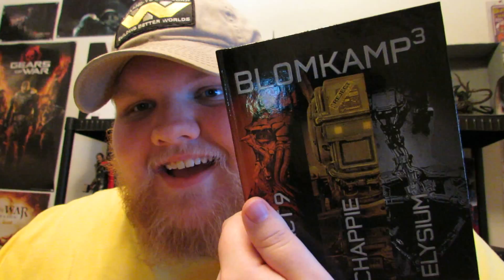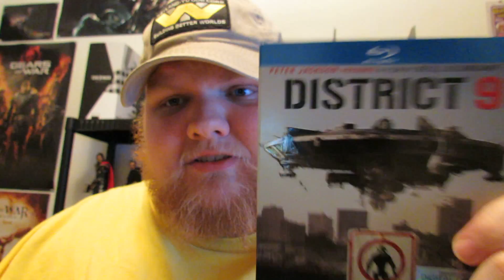District 9 Retro Review!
For your tweeting pleasure!